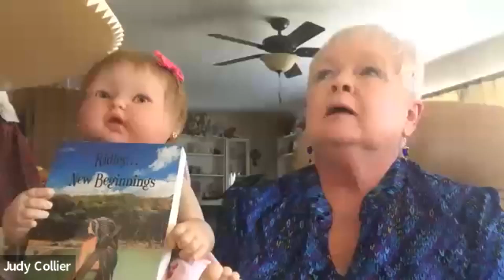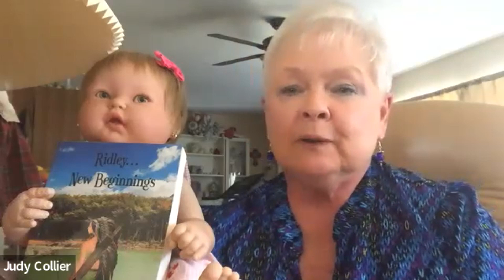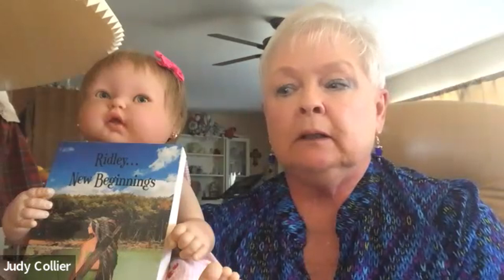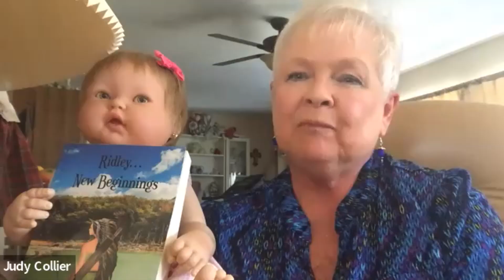Author Judith Collier book is a great prototype for a movie!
It wasn't until the country was almost annihilated that a few survivors had to defend what little resources they could find in order to actually survive. No power, no clean water, no food left had many wondering what they were going to do. Chaos ensued, and people took what little they could find from neighbors and friends to the point no one was safe for very long. Eleven-year-old Ridley was quick on her feet and as she was stealing a bit of bread for her young brothers, she got caught. Severe punishment was the new order for thieves, and Ridley was bussed to an extremely remote detention center for teens of all ages caught breaking the law.

On the fateful bus ride, Jinx, a fourteen-year-old boy, befriends Ridley and watches out for her; and a complicated platonic relationship develops over the next five years. That is when even the detention center has no food left and the teens are turned loose to survive in the wild. They have owned nothing except their ragtag single set of clothes that have worn out, and because no clothing or shoes were ever delivered to the center, imaginative creativity was necessary.

Only young Ridley's determination and knowledge of old survival TV shows will get the teens through the toughest challenges any of them would ever face. Ridley...New Beginnings is the first book in a series following the teens into adulthood as they face many trials and tribulations mixed with jubilance and pure joy.